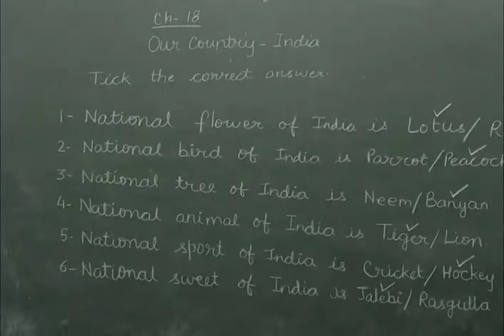Our country - India